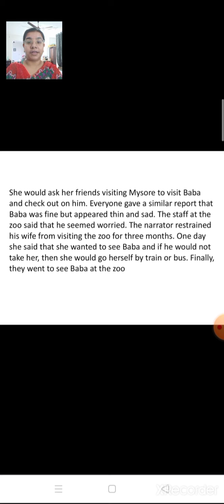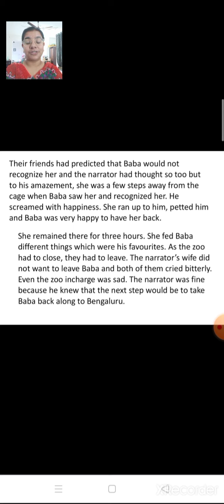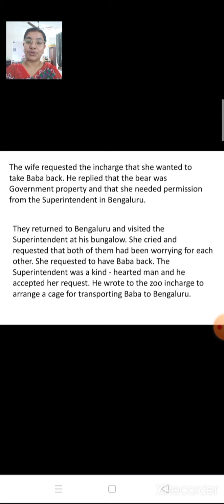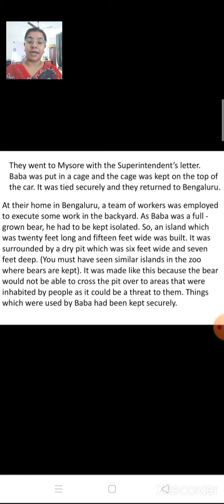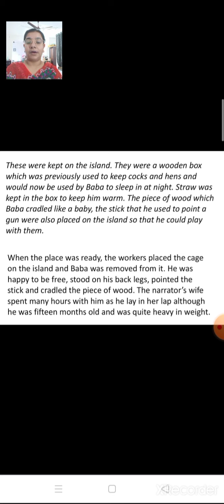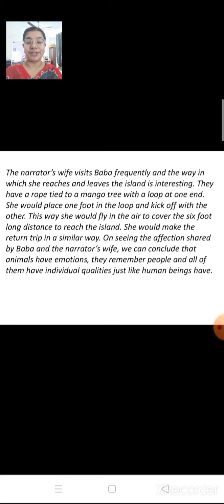cl9 English ch9 The Bond of love pt2 261020